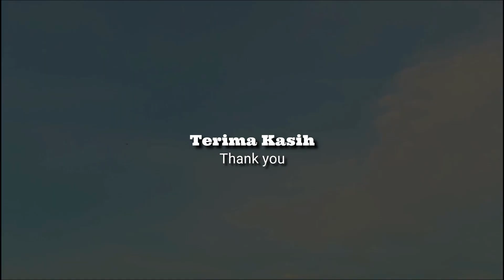Memory TDC Meet Up Pulau Sekati_Sekati Island KT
Actually this meet up was held four years ago on the new scenic bridge which is known as Jambatan Pulau Sekati (Sekati Island Bridge) and was not yet officially opened to the public.